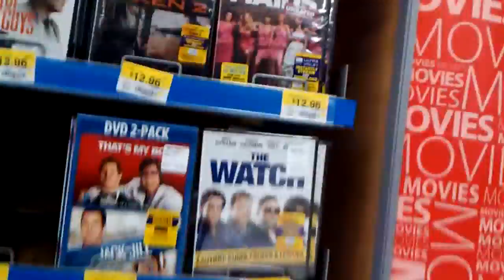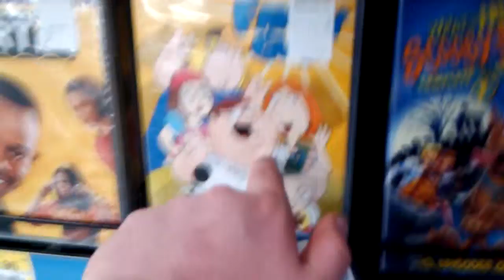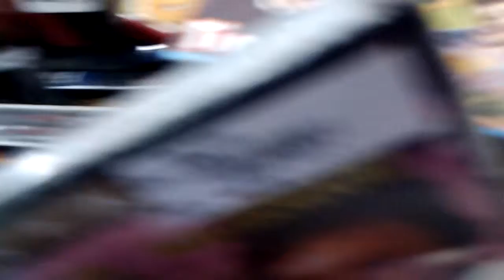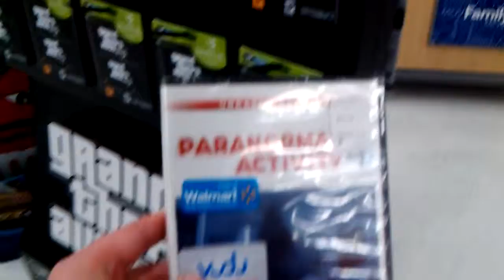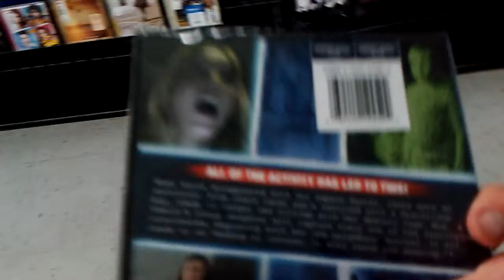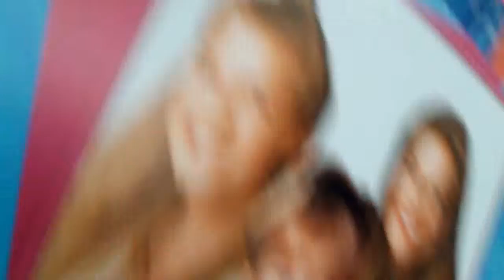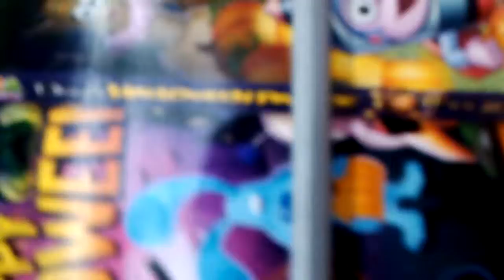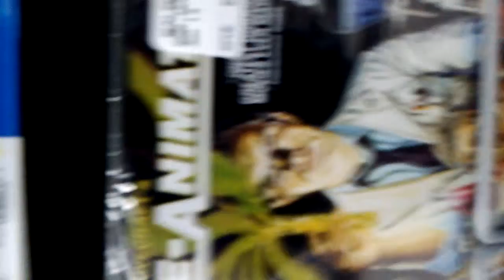out and about wal-mart time part 1/2